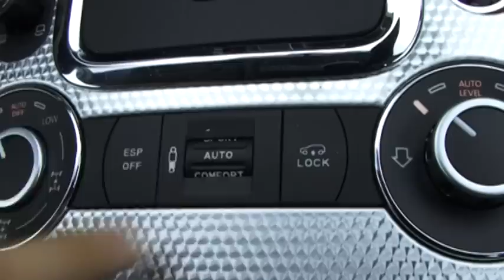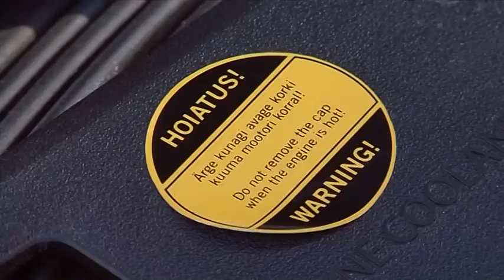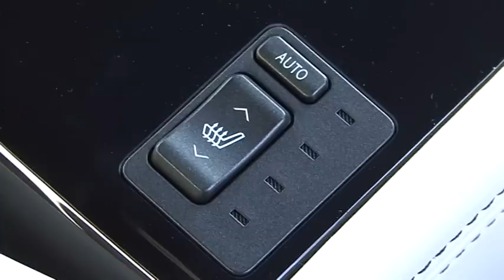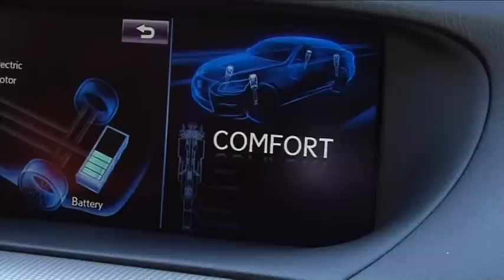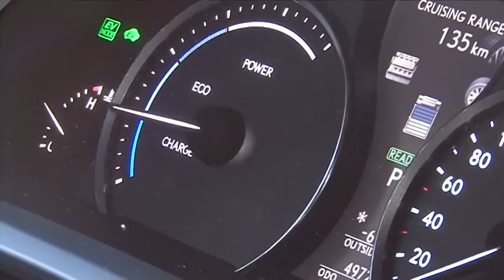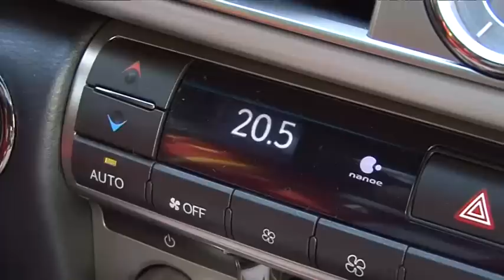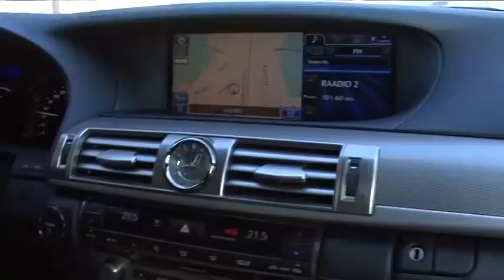Motorsi Proovisõit - Lexus LS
Selle nädala proovisõiduautoks on Lexuse lipulaev LS